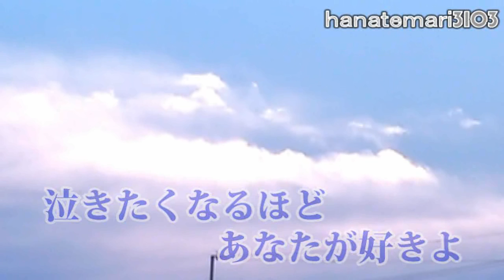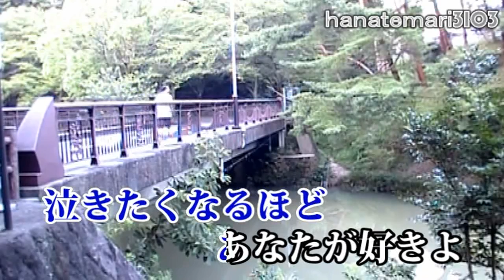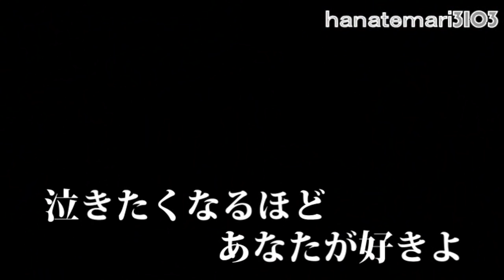木村好夫♪ 抱擁 ♪花のステージ172=153